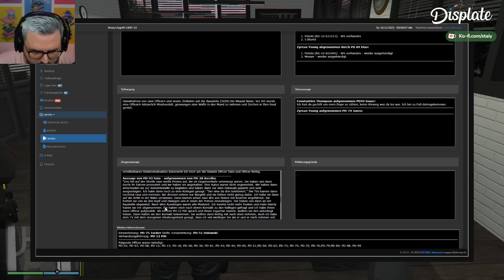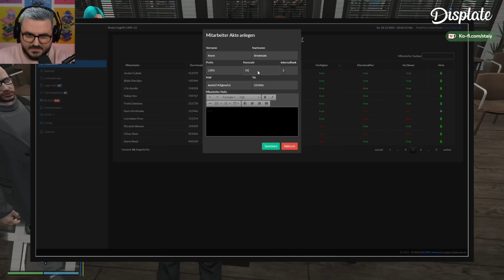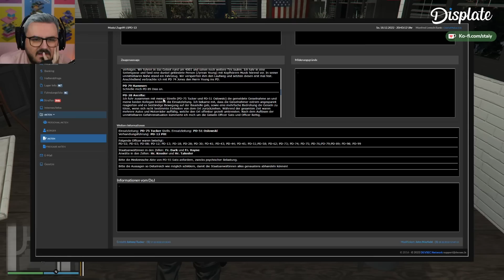Heftige Information von Hucklebarry.. 😫 | Manfred Lensch #292 (Final Season)